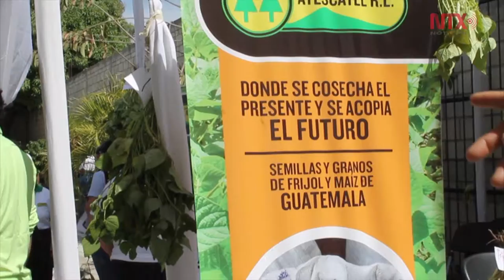Apoyan modernización de planta de cooperativa de pequeños productores de frijol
Cooperativa Agrícola Integral de Atescatempa en Guatemala se proyecta para exportar frijol a Centroamérica y sur de México